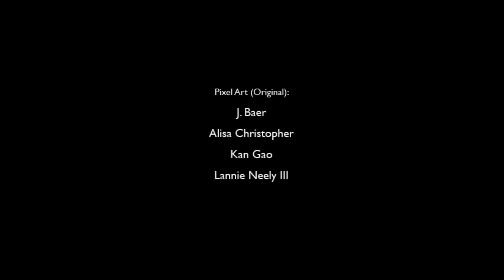직장에서 몰래 게임하다 걸린 썰푼다 - 지그문트 미니소드 2편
때와 장소를 가리지 않는 마이웨이, 닐 왓츠.
그는 오늘도 여전합니다. 앞으로도 변함 없습니다!!